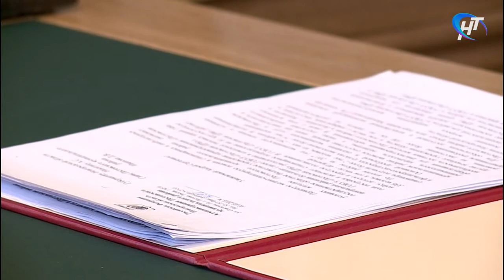Андрей Никитин обсудил вопросы развития Пестовского района с главой муниципалитета Дмитрием Ивановым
Материал программы "Новости дня" Новгородского областного телевидения от 4 мая 2018 г.